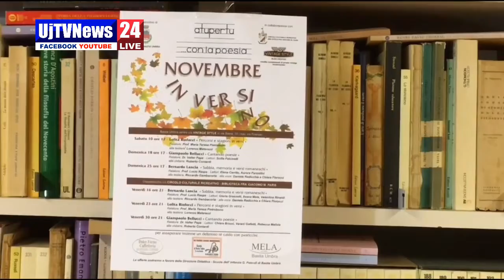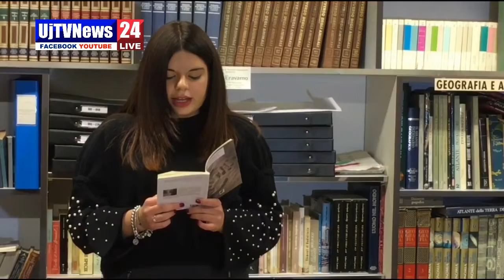Novembre In Versi di A tu per tu Onlus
Gruppoe Editoriale Umbria Journal